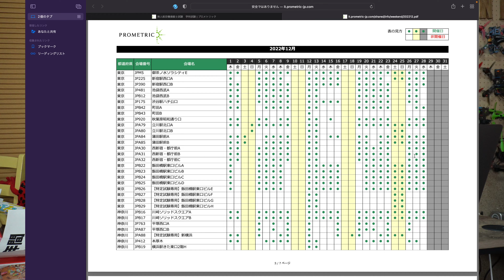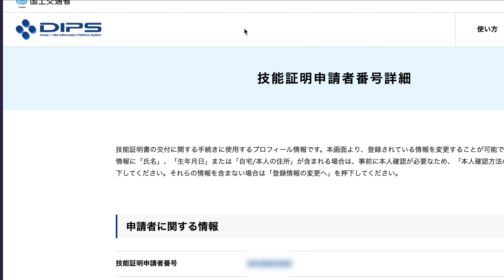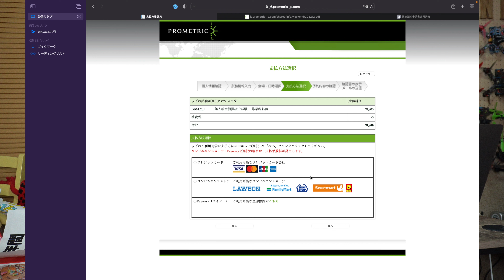ドローンの免許を取ろう#3 試験日予約編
試験日予約編です！
無人航空機の飛行の安全に関する教則を読んで勉強するしかないです！

ドローンの免許取得に向けて無人航空機操縦士試験に挑戦していきます！

まだまだわからないことだらけですが自力で二等無人航空機操縦者技能証明取りたいと思います！

みなさまのお役に立てればと思います！

頑張るぞ！！